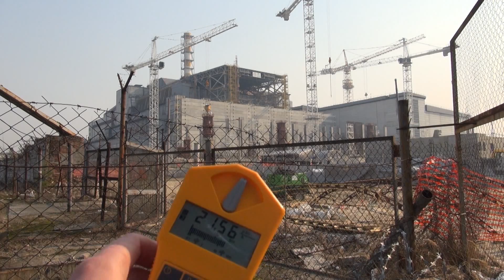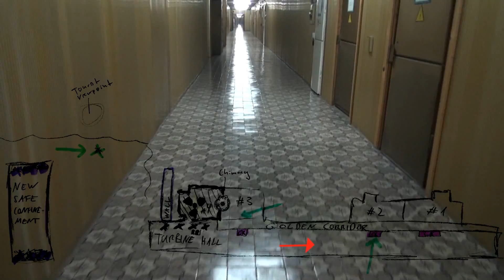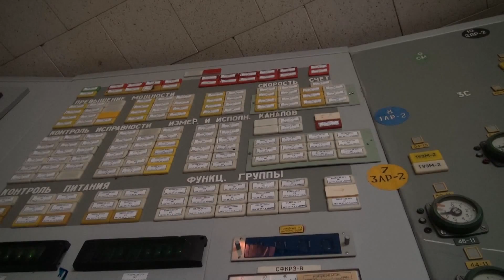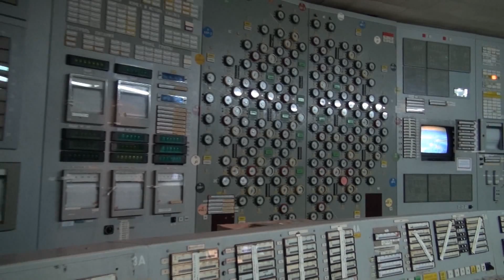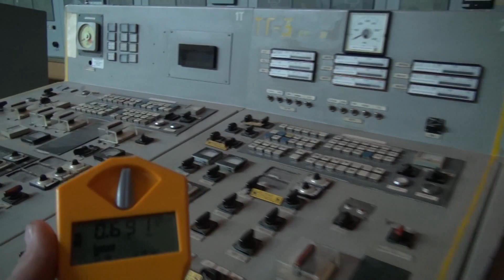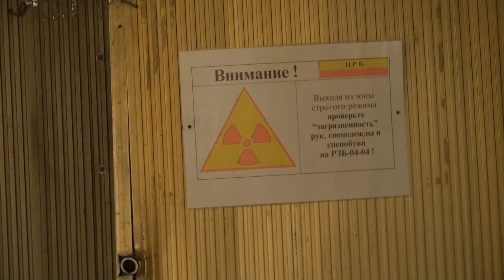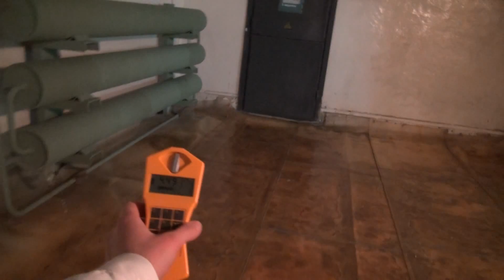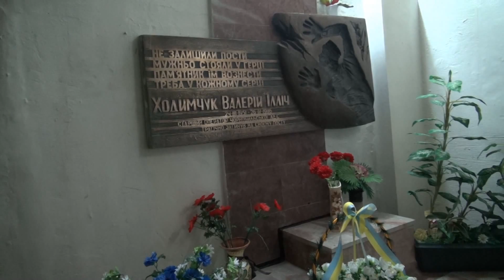Inside Chernobyl ЧАЭС 2015 - 29th anniversary of the Чернобыль disaster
29 years ago, the Chernobyl nuclear accident happened. today, we'll walk inside and document what the reactor buildings look like in 2015.
besides seeing the control room and golden corridor - as an example of many human tragedies, we will go to the circulation pumps, where Valery Khodemtchuk remains buried beneath the debris of the explosion.
but you might be surprised - there's a lot of people working in the nuclear power plant now, even in the control rooms...